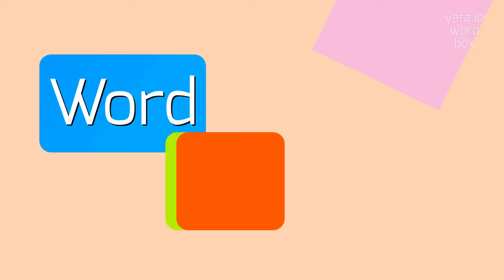HOW TO SAY LIPOCHONDROMA?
LIPOCHONDROMA - Say, Understand, Use: The Complete Guide to Lipochondroma in 2023

How do you pronounce lipochondroma?
What is the correct pronunciation of lipochondroma?
Can you provide alternative pronunciations for lipochondroma?
How should I pronounce lipochondroma?
Are there any tricky sounds in the pronunciation of lipochondroma?
LIPOCHONDROMA Meaning And Definition:
Lipochondroma is a type of benign tumor that develops in the soft tissues of the body, typically in the subcutaneous layer just beneath the skin.
It is composed of a mix of fatty tissue (lipoma) and cartilage (chondroma).
Lipochondromas are slow-growing and usually painless.
They are most commonly found in the extremities, such as the arms and legs.
LIPOCHONDROMA Pronunciation:
To pronounce 'lipochondroma', break it down into syllables: li-pon-dro-ma.
Each syllable is pronounced as follows: li (lee), pon (pawn), dro (droe), ma (muh).
The stress is on the second syllable 'pon'.
Alternatively, you can listen to the pronunciation using an online pronunciation tool or consult a medical professional.
Use LIPOCHONDROMA In Your Speech:
1. The lipochondroma was successfully removed during the surgical procedure
2. The patient experienced no pain or discomfort from the lipochondroma
3. Lipochondromas are rare and often go unnoticed unless they cause symptoms
4. The lipochondroma was diagnosed after a biopsy of the tissue
5. Treatment for lipochondromas usually involves surgical removal
Please answer in comments for the most popular LIPOCHONDROMA questions:
1. What causes lipochondromas to develop?
2. Are lipochondromas usually painful?
3. How are lipochondromas typically diagnosed?
4. Are lipochondromas commonly found in children or adults?
5. Can lipochondromas grow back after surgical removal?